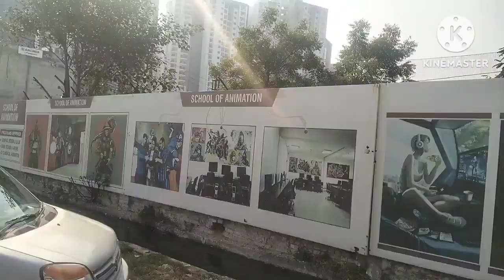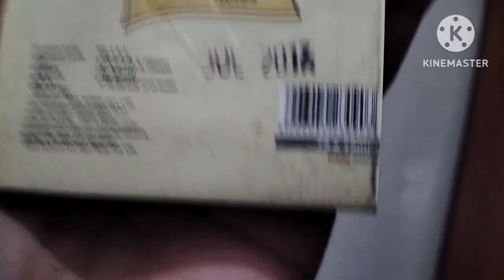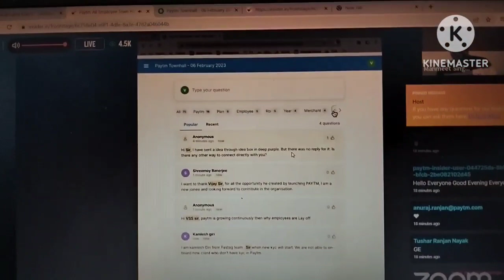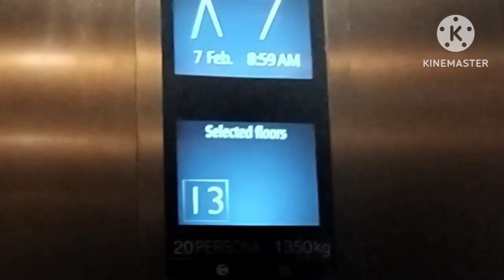Monday off Hai || 11 hours in office || Chutti Vlog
This vlog is of Monday and Tuesday (Feb 6-7 ). Finally I got my leave and along with it, I started my mattress hunt. I was facing neck pain from last some days and it was all due to an extra comfy mattress.

i went to Banghel and hopefully I got one. Along with it, I was also invited to attend a session with @vijay sekhar the Paytm head, who really has an amazing personality in himself.

I hope that you will enjoy this because I enjoyed it a lot